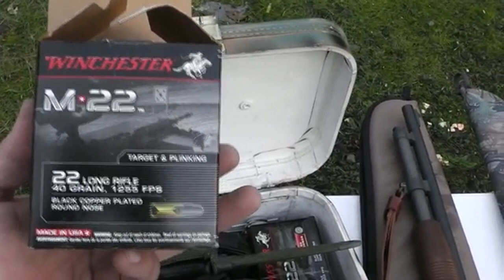Shooting shootguns and 22s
Just a day at the local shooting pit.